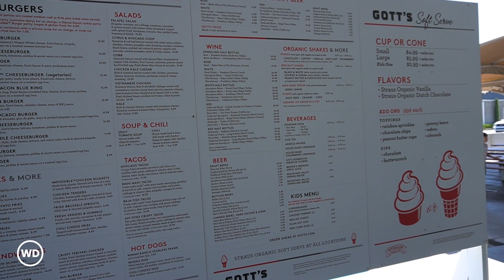California North Coast Documentary - WineDOs - The History Behind the Wine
A documentary on wines from the Californian North Coast, created and produced by WineDOs

1:20 Section 1: History, Location and Regulation
5:09 Section 2: Climate, Geology and Soils
12:35 Section 3: Viticulture and Grapes
19:07 Section 4: Vinification
28:42 Section 5: Tastings